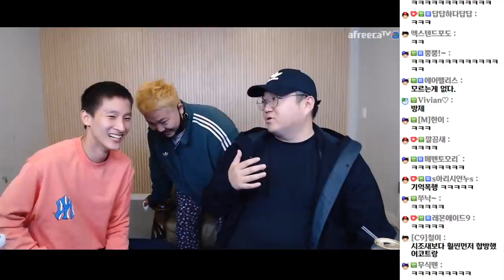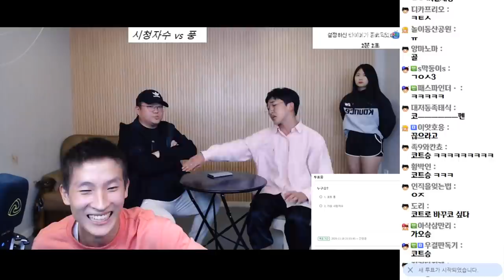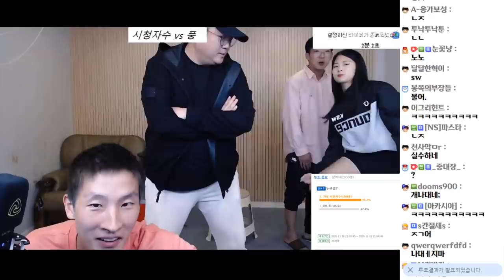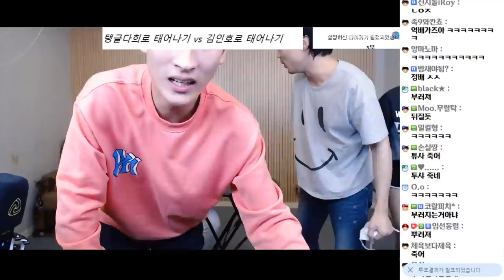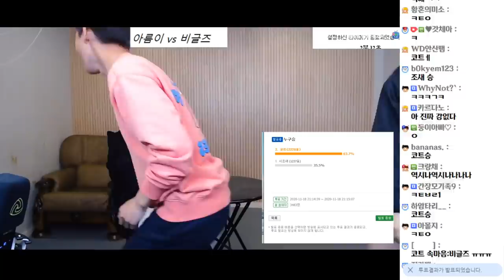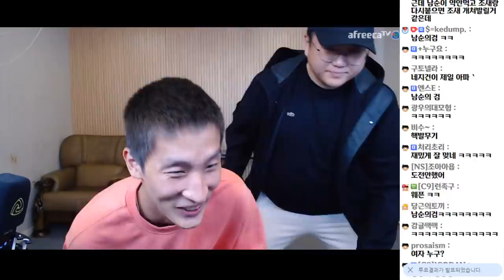마이너판 판도라의상자 (20.11.18-2)